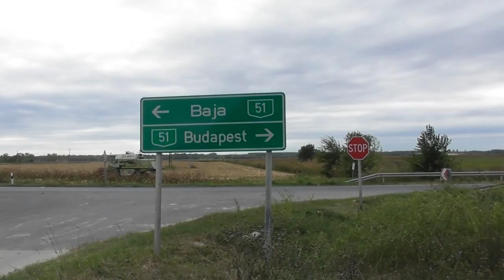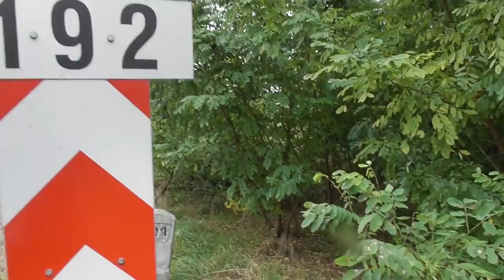2018.09.22 MÁV 151-es vasútvonal vonalbejárás Solt és Apostag állomások között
Lesétáltam a vonalon Apostagig.